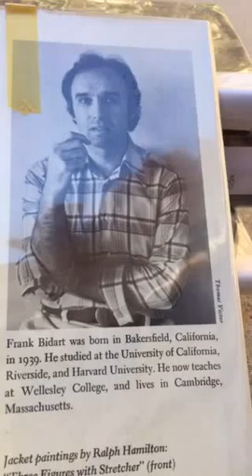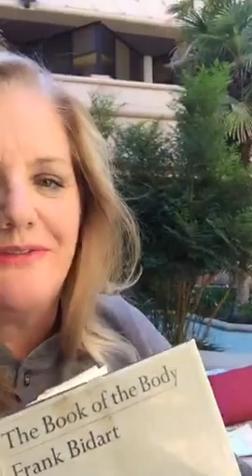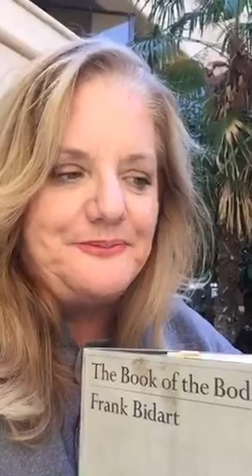Periscope: Bonus Poetry &amp; Writing Prompts In The Park - Our Poet Is Bakersfield's Frank Bidart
November 5, 2015, 8:33 pm: LIVE on Periscope: Bonus Poetry &amp; Writing Prompts in the Park - our poet is Bakersfield's Frank Bidart

On a Mission to Spread Word-Love Everywhere the World via Virtual Writing Camp & a traveling experience, too!